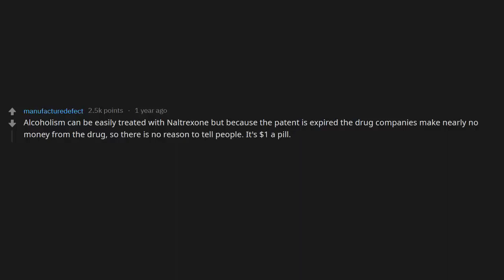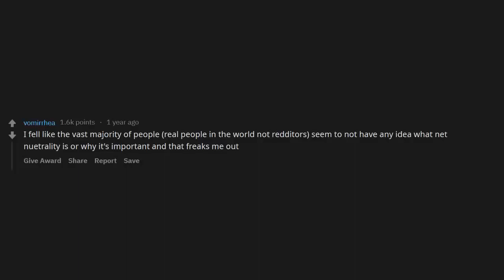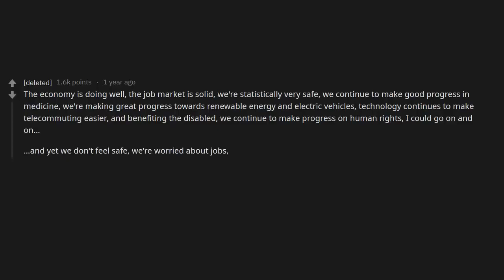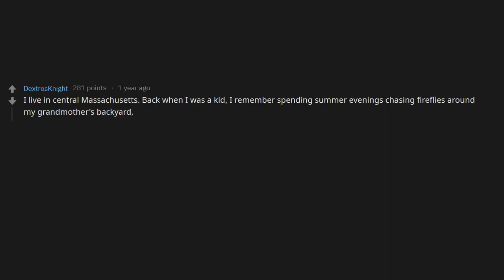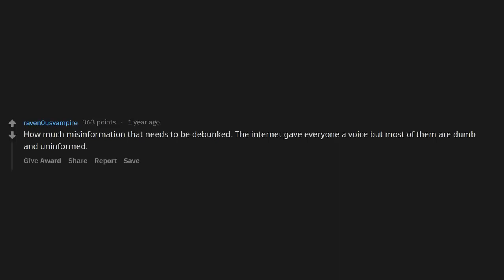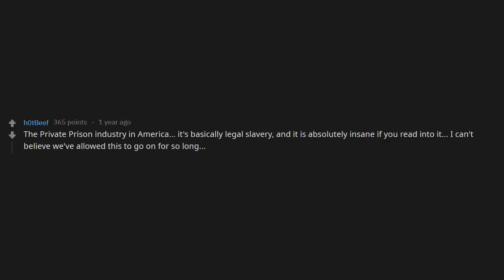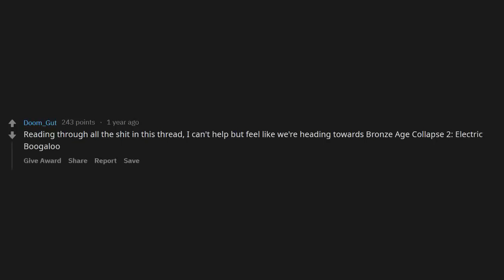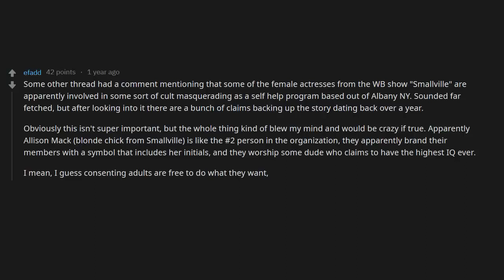What Is Something We All Need To Be Aware Of Right Now? (r/AskReddit)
r/AskReddit What is some real sh!t that we all need to be aware of right now, but no one is talking about?